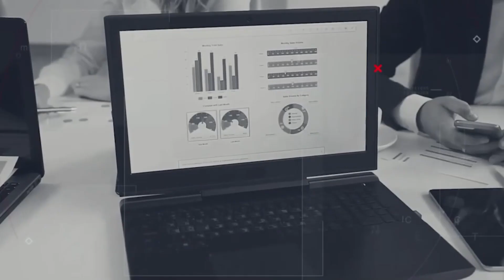วิกฤต Zipmex คู่ค้าล้มละลาย ขายกิจการ ลางร้ายคริปโตฯ? - Money Chat Thailand พีรพัฒน์ หาญคงแก้ว